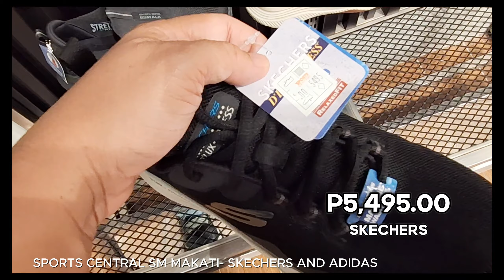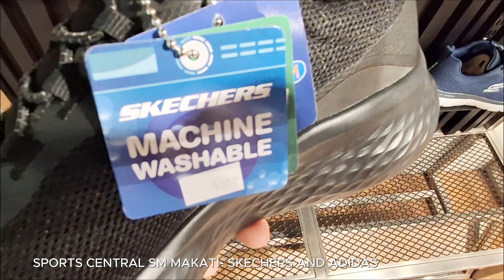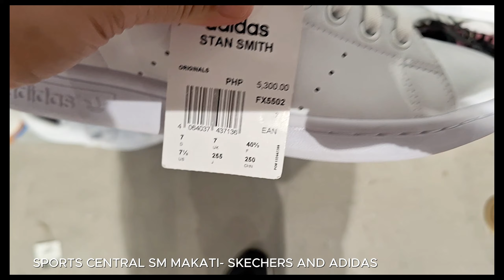ORIGINAL SKECHERS AND ADIDAS SHOES AT SPORTS CENTRAL SM MAKATI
Ating pinuntahan ulit ang Sports Central sa SM Makati para icheck ang updated price ng ilan sa mga sapatos ng Skechers at Adidas.

Ang Price ng mga sapatos ay maaring magbago from time to time.

Jed Bello Nepuncio